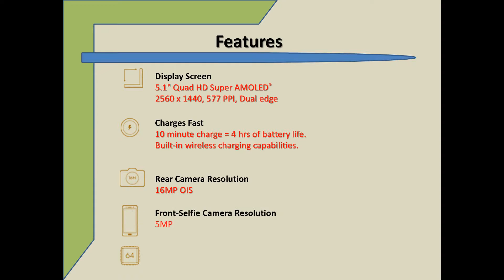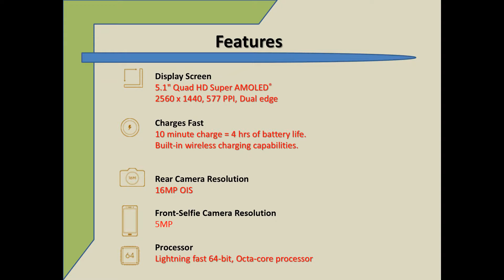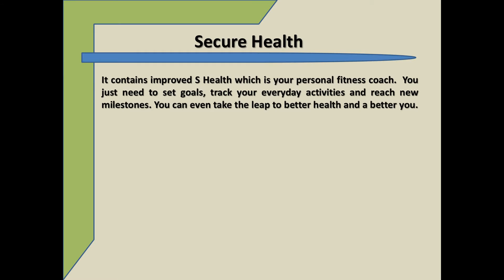100 Galaxy S6 Tips, Tricks, and Hidden Features Review